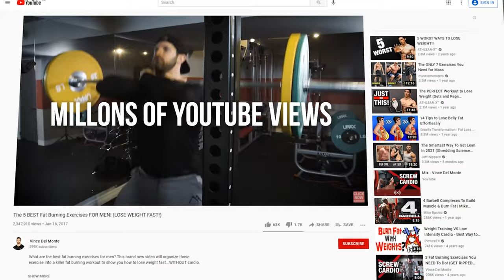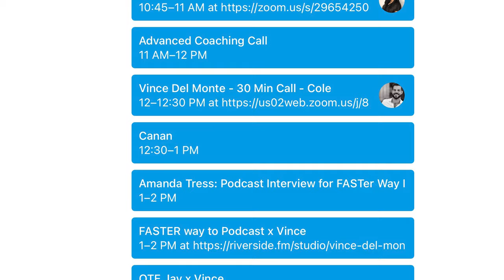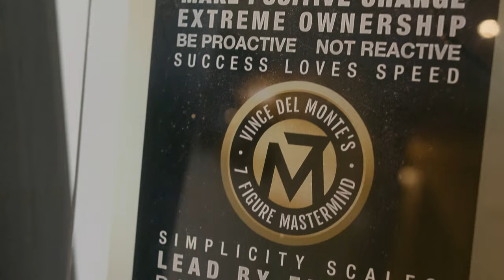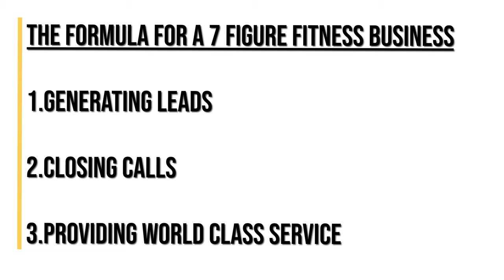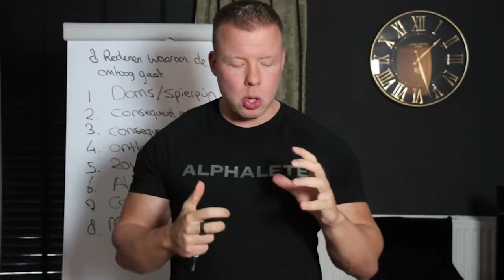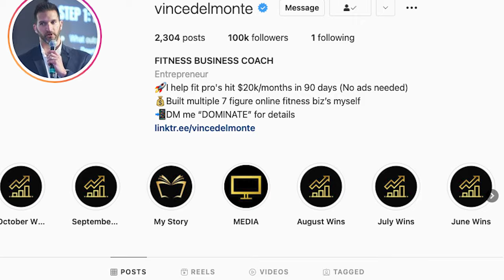How to Grow Your Social Media Following Organically | Road To 275 | Ep 6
🚨 Want to start a THRIVING online fitness business? If so, I'm doing a free masterclass on how burned out fitness professionals can use a simple 6-step process to pivot to an online model and land your first 5 high paying clients in as little as 24 hours.

Coolest part... this works even if you have a full-time job, have zero business experience, no following and doesn't involve any expensive funnels or ads. Would you to join us?

Ready to launch, grow or scale your online fitness business? Schedule a free 1-1 strategy session and we'll build you a FREE custom tailored plan based on where you're at right now: 💪

Not long ago Vince was nicknamed 'Skinny Vinny' but that seems like a lifetime ago. He always wanted to be muscular so he first transformed into a WBFF Pro Fitness Model. His passion for helping skinny guys build drug-free, life-changing muscle without the nonsense lead him to starting his own online fitness business

After more than 10 years of pumping out muscle building videos, Vince produced 4 different 7 figure generating online fitness businesses and started getting asked by a lot of followers, "How have you built this massive online fitness business?"

Fast forward a few years later, Vince is the CEO of The 7 Figure Mastermind which is a premium coaching program dedicated to helping online fit pro's start, grow and scale to 6 figures, high 6 figures and even 7 figures a year.

Vince is known as The O.G. of online fitness marketing because he's been doing it at the highest level for the longest time and teaching you how you can carve out your own niche and dominate it while creating a life of impact, income and in independence.

If you want the simple, no-nonsense way to become a better man in the areas of muscle, mindset, money, mission and marriage, then learn from Vince.

★☆★ CONNECT WITH VINCE ON SOCIAL MEDIA ★☆★

Podcast: The Vince Del Monte Podcast Show

License information:
Music Bed SyncID:
MB01BLO7KZSDV4M
Vince Del Monte